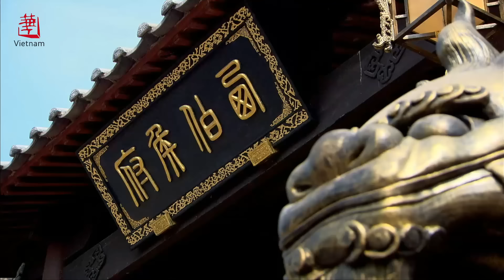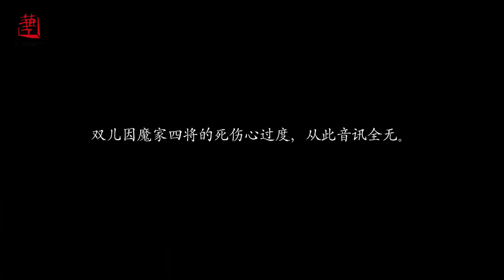PHONG THẦN: ĐÁT KỶ TRỤ VƯƠNG - Tập 46 | Phim Cổ Trang Thần Thoại Mới Nhất 2024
✤ Đạo diễn: Vương Vĩ Đình
✤ Diễn viên: Trần Kiện Phong,  Trương Hinh Dư
✤ Nội dung: PHONG THẦN - ĐÁT KỶ TRỤ VƯƠNG (Phần 1) là bộ phim cổ trang thần thoại kể về thời nhà Thương Trụ vương hôn quân tàn bạo hoang dâm vô đạo, nghe lời ái phi Đát Kỷ (hồ ly tinh biến thành) tàn hại trung lương, bách tính lầm than. Khương Tử Nha là đồ đệ của Nguyên Thủy Thiên Tôn trên núi Côn Lôn, vâng lệnh thầy xuống núi cùng Na Tra giúp Cơ Phát diệt Thương lập Chu.